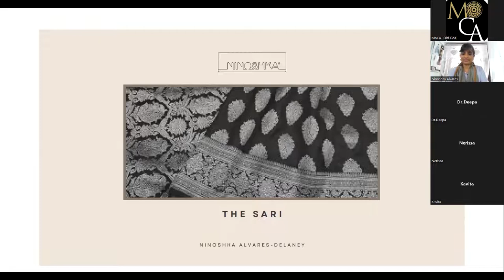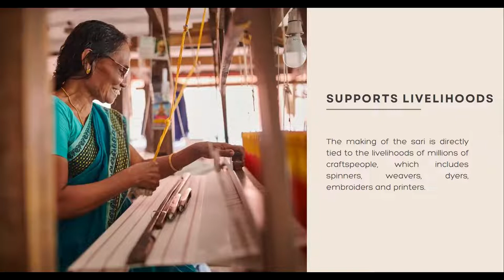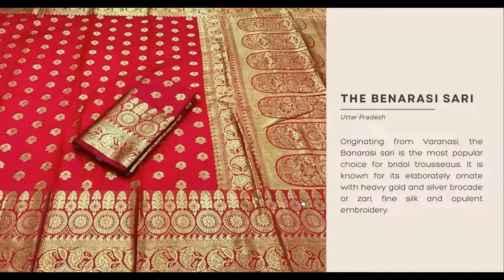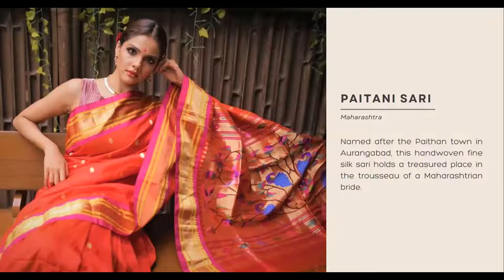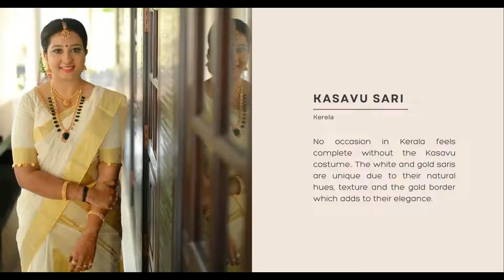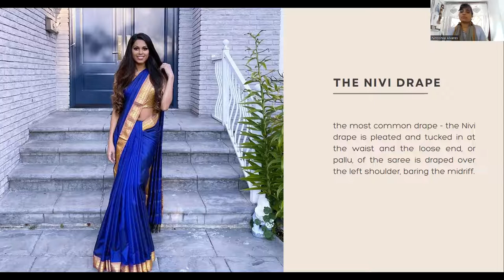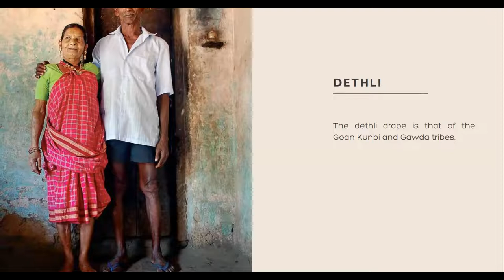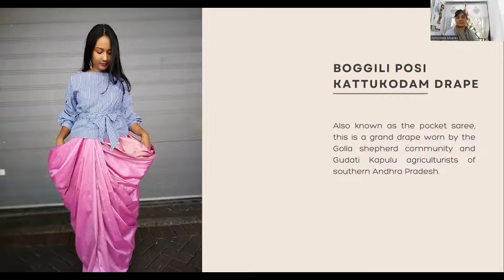The Sari: Weaves and Drapes of India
In the Heritage Hour session, The Sari: Weaves and Drapes of India held on 17th September 2022, Ninoshka took the participants on a virtual journey exploring the different traditional weaves of India. The Sari being a versatile garment, she also discussed the various drapes across the Indian subcontinent, both traditional and adaptations to suit modern means.

About the Speaker:
Ninoshka Alvares-Delaney is a National Award-winning fashion designer from Goa whose label Ninoshkaâ  focuses on sustainable fashion. She is an alumnus of SOFT, Pune and NIFT, Mumbai. She works closely with handloom weavers and embroidery artisans from across India and aims to create social improvement and environment awareness through her work.